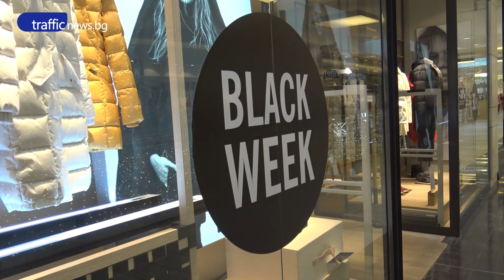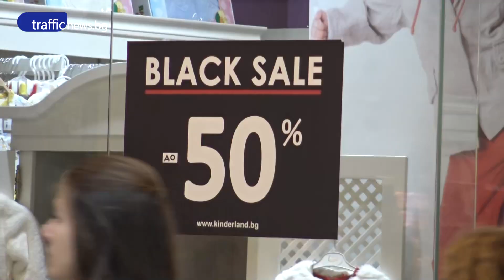В разгара на "Black Friday" реални ли са намаленията